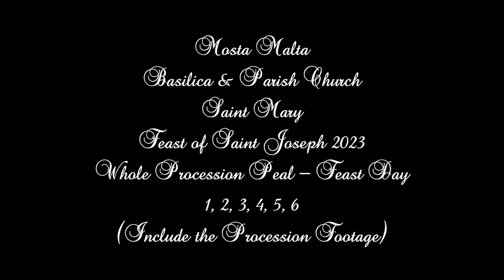𝐏𝐮𝐫ċ𝐢𝐬𝐬𝐣𝐨𝐧𝐢 𝐊𝐨𝐥𝐥𝐡𝐚 (𝟐𝟎𝟐𝟑 - 𝟏,𝟐,𝟑,𝟒,𝟓,𝟔) / 𝐌𝐨𝐬𝐭𝐚 𝐒𝐚𝐧𝐭𝐚 𝐌𝐚𝐫𝐢𝐣𝐚 / 𝐅𝐞𝐬𝐭𝐚 𝐭𝐚' 𝐒𝐚𝐧 Ġ𝐮ż𝐞𝐩𝐩 / 𝟓/𝟔 𝐐𝐧𝐢𝐞𝐩𝐞𝐧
Mota tal-Purċissjoni Kollha - f'Jum il-Festa ta' San Ġużepp - 2023
Whole Procession Peal - Feast Day of Saint Joseph - 2023

This parish church has seven bells;
Six bells use for a peal, but when the big bell is starting to ringing on both sides they stop two bells.
Three bells use for the clock.

The peal cast by:
1st Bell - Aloisius Bouchut - 18th Century
2nd Bell - Gulju Cauchi - 1879
3rd Bell - Gulju Cauchi and Brothers - 1878
4th Bell - Brothers Trigance - 1784
5th Bell - Boero (Genova) - 1863
6th Big Bell - Boero (Genova) - 1864

Hr Bell - Gulju Cauchi - 1881 - (Was at the St. Dominic Basilica, Valletta)

Note of Peal Bells:
SOL4 - G''
DO4 - C''
LAb3 - AS'
MI3 - E'
RE3 - D'
DO3 - C

Note of Hr Bell
DO#3 - CIS'

Camera - GoPro Hero 8, GoPro Hero 10 & Android
Audio - Zoom H2n X2